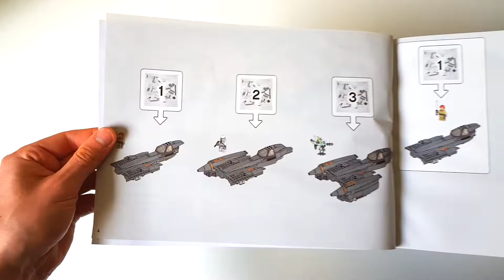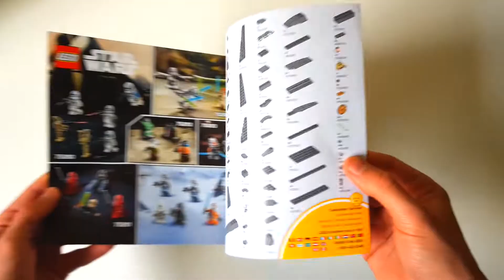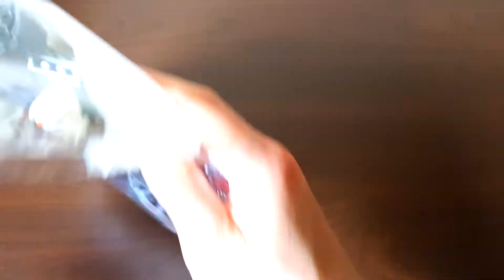LEGO Star Wars 75286 General Grievous's Starfighter | Review UNBOXING LEGO SPEED BUILD 2021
Relaxing LEGO Unboxing, Speed Build and Review.
This video is also suitable for AFOLs to see which parts the set contains.